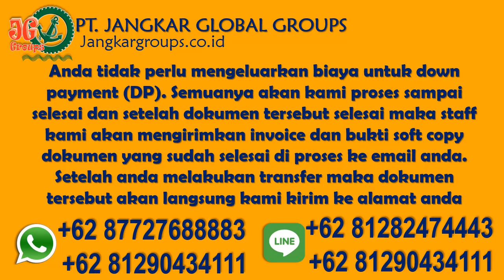Cara Melegalkan Perkawinan Hungaria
Kami juga melayani jasa : Penerjemah Tersumpah, Legalisir Notaris, Legalisir Kemenkumham, Legalisir Kedutaan Besar, Pengurusan Visa, Telex Visa, Pengurusan Dokumen Perkawinan Campuran, Pendaftaran Perkawinan Luar Negeri di Disduk Capil, RPTKA, KITAS, KITAP dan Naturalisasi/Pindah Kewarganegaraan Hubungi : 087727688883 atau 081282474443